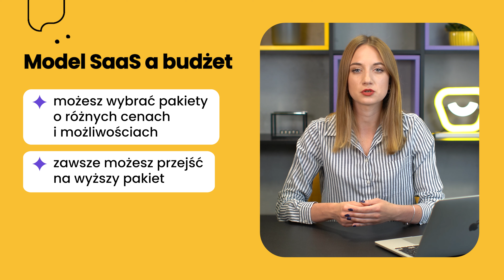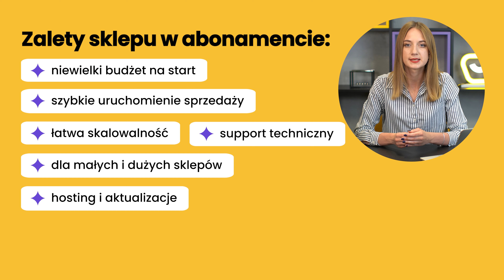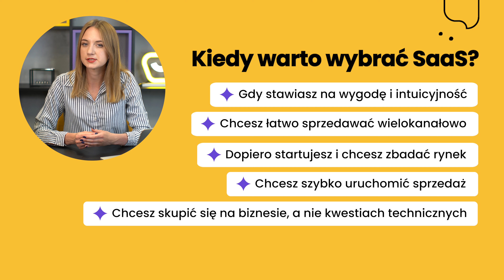Gdzie założyć sklep internetowy? Zalety i wady oprogramowania SaaS.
✨ Własny e-sklep? Testuj Sky-Shop zupełnie bezpłatnie!

Sklep internetowy bez konieczności posiadania wiedzy technicznej, miesięcy czekania na wdrożenie i z pełnym wsparciem technicznym? Takie możliwości daje Ci oprogramowanie SaaS, czyli e-sklep na abonament!

🟡 Jakie są najważniejsze zalety i ograniczenia takiego rozwiązania?
🟡 Co musisz wiedzieć, zanim wybierzesz platformę?
🟡 Jak szybko możesz zacząć sprzedaż?

O tym w dzisiejszym odcinku!

Spis treści:
0:00 Wprowadzenie
0:31 Czym jest model SaaS?
1:09 Rozwój i aktualizacje platformy
2:47 Budżet na start i pakiety abonamentowe
3:44 Jak szybko możesz wystartować ze sprzedażą online?
4:05 Panel administracyjny, czyli Twoje centrum dowodzenia
4:40 Support techniczny
5:09 Zalety SaaS - podsumowanie
5:43 Ograniczenia modelu SaaS
7:45 Kiedy warto wybrać sklep na oprogramowaniu SaaS?

Kanał napędzany jest przez platformę sklepów internetowych Sky-Shop.🚀